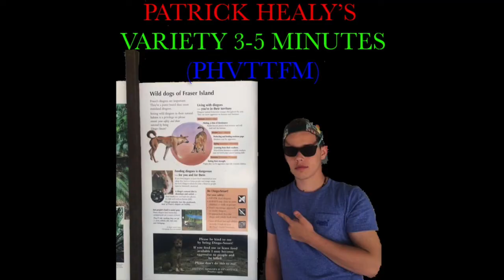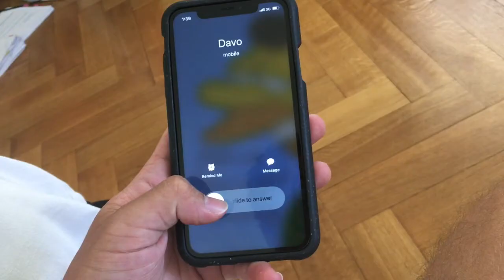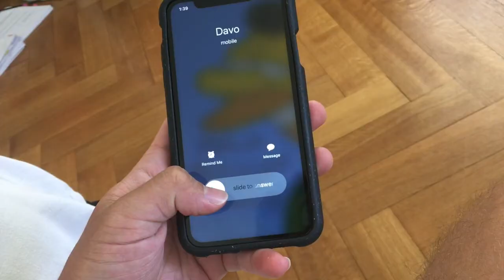Patrick Healy's Variety 3-5 Minutes (PHVTTFM) Episode 1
Short and terrible variety show featuring sketches and segments and bad editing.